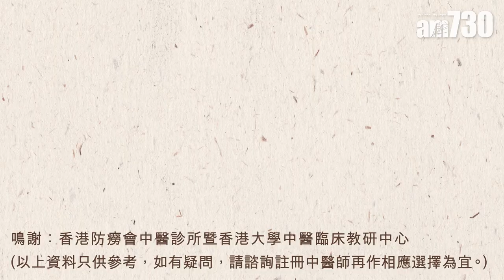【醫SICK醫識】勤拉筋 預防旋前圓肌綜合症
今日跟大家介紹一個臨床容易誤診的疾病「旋前圓肌綜合症」。旋前圓肌是前臂的一塊肌肉，令手臂可做到旋前的動作。旋前圓肌綜合症主要病因，是肘部反覆屈伸和前臂旋轉而形成的慢性勞損傷害，令前臂掌側肌肉例如肱二頭肌肌腱膜、指淺屈肌纖維弓增厚、旋前圓肌的損害，當肌肉肥大出現時，就會壓著正中神經，臨床可見三大症狀：疼痛、感覺障礙及肌肉萎縮。

bmgproductionmusic